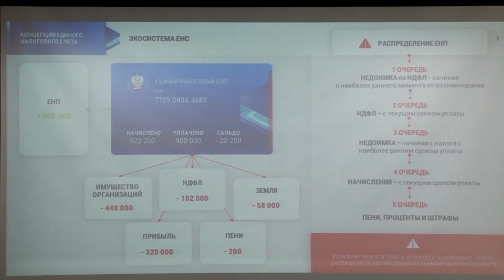Новости 21. События в Биробиджане и ЕАО (27.06.2023)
Смотрите в выпуске:
- сразу в работу. Дипломы как стартапы представили на защиту экзаменационной комиссии студенты Приамурского госуниверситета имени Шолом-Алейхема;
- единый налоговый счет и вопросы трудоустройства граждан. Ряд вопросов рассмотрели на заседании совета по развитию предпринимательства в мэрии Биробиджана;
- Мы Россия. Патриотическая зарядка для детей прошла в детском саду Биробиджана;
- «Мак-2023». В ЕАО продолжают борьбу с очагами произрастания дикорастущей конопли.